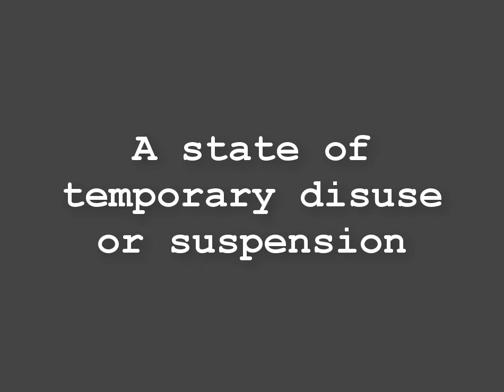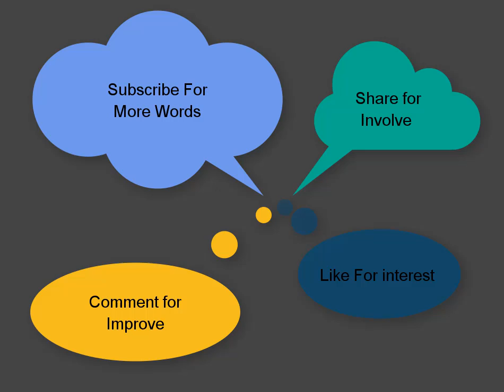Abeyance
GMAT VOCABULARY
GRE VOCABULARY
LSAT VOCABULARY
TOEFL VOCABULARY
SAT VOCABULARY
IELTS VOCABULARY
ENGLISH VOCABULARY